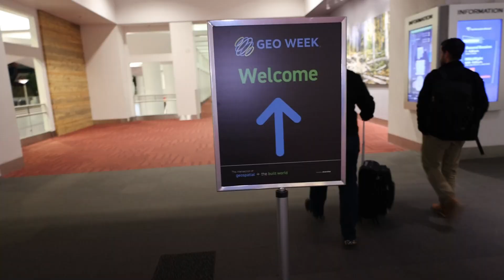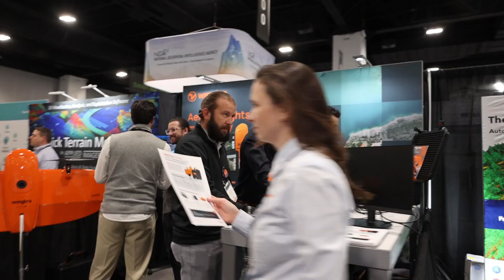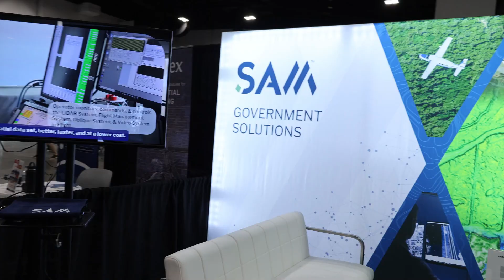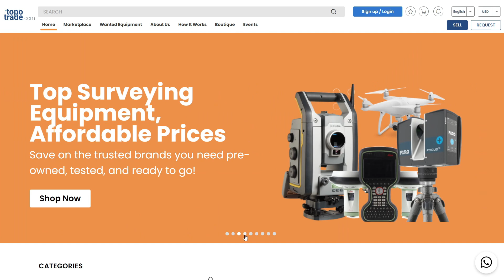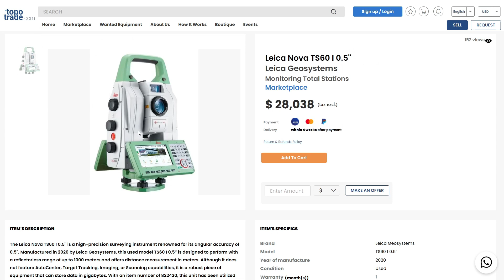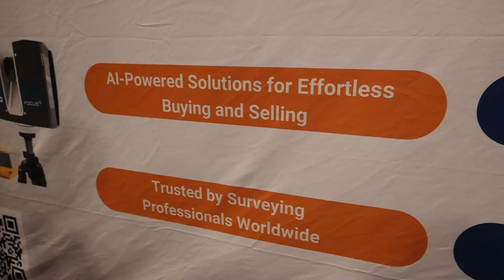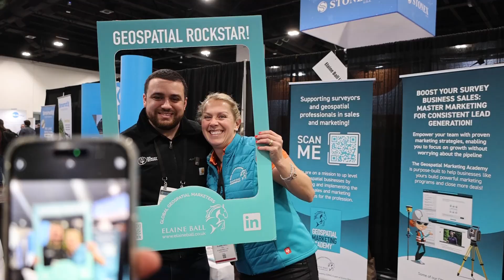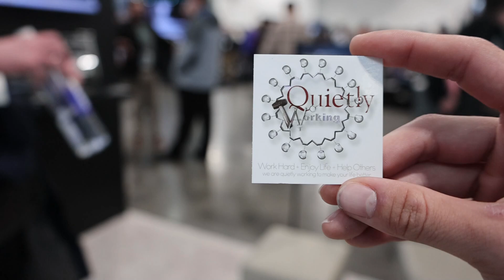The BEST place to buy used Surveying Equipment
to sell or buy second hand surveying equipment!

Visit The Survey School for resources to elevate your surveying career. Join our school to access courses, premium content, and a supportive community of professionals.

👤 Meet the Surveyor:
Hi, I’m Rami Tamimi—a professional surveyor and geodetic engineer with over a decade of hands-on experience in land development. My journey in the field has taken me from marking property boundaries to capturing detailed topographies and overseeing construction layouts. My expertise extends into the geospatial world, where I’ve leveraged terrestrial laser scanning, UAS aerial mapping, and mobile mapping to capture landscapes with precision and depth. I also spent three years in automotive tech, fine-tuning sensor alignment, performance, and ground truthing for self-driving systems. Through my YouTube channel, I bring these experiences to life, sharing knowledge, exploring new technologies, and offering insights for anyone passionate about surveying and geospatial science. Join me as I delve into the industry’s latest innovations and continue to build a community of skilled professionals.